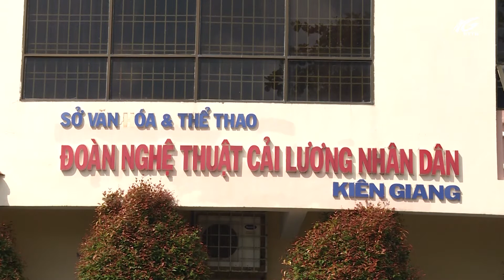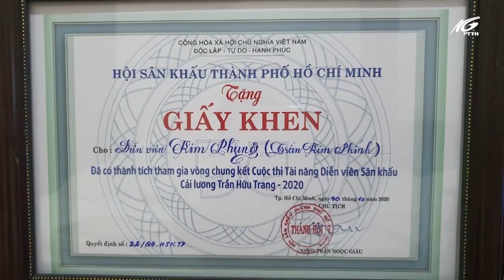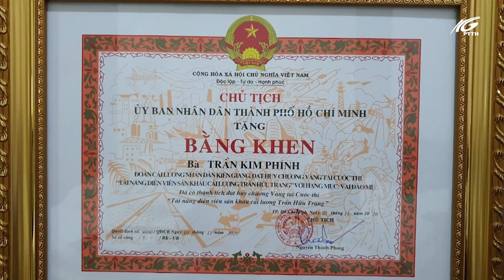Nghệ sĩ Cải lương ở Kiên Giang đoạt giải Tài năng diễn viên sân khấu cải lương Trần Hữu Trang | THKG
Được hình thành từ nhiều loại hình nghệ thuật đặc trưng mang đậm nét văn hóa Nam bộ, trong đó ảnh hưởng nhiều nhất từ 3 loại hình nghệ thuật: Đờn ca Tài tử, các bài hát dân ca Nam Bộ và về sau có thêm bài ca vọng cổ. Trên nền tảng đó, nghệ thuật Cải lương ra đời được sự quan tâm đông đảo của người mộ điệu. Từ đó, Cải lương dần có một vị trí quan trọng trong đời sống văn hóa, tinh thần của cư dân Nam Bộ, và trở thành một trong những loại hình nghệ thuật truyền thống tiêu biểu của dân tộc Việt Nam ngày nay.